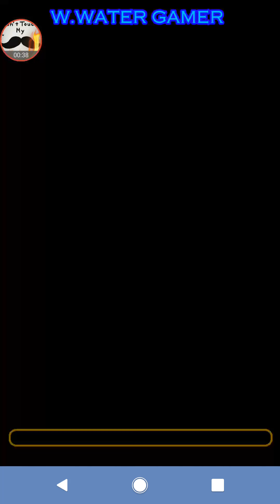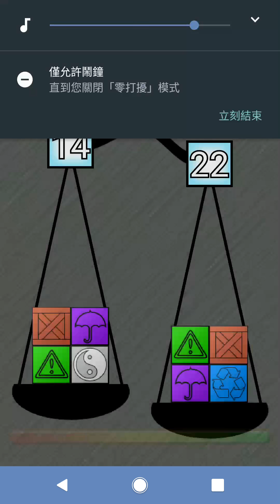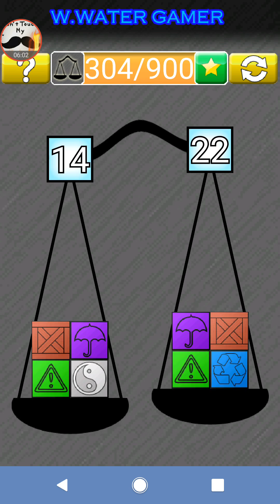(logic game)#37 {300-309}